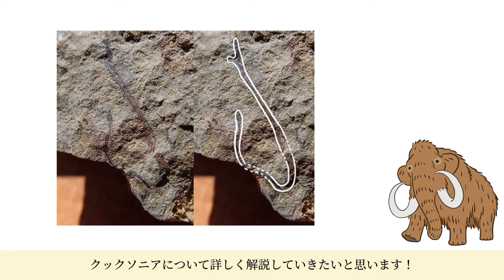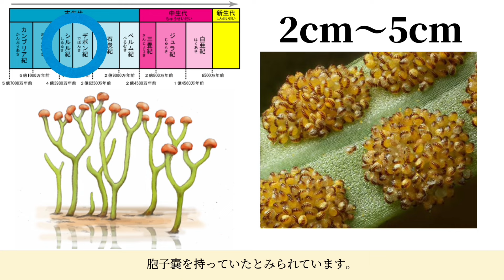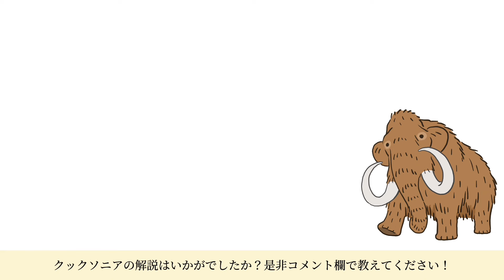維管束がなかった シダ植物の先祖 クックソニアの解説！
皆さんも良く知る、シダ植物の先祖の解説です！
よくそこら辺に生えているシダ植物とは一風違う見た目をしているクックソニアは、いったいどのような生態だったのかを解説しました。
是非最後まで楽しんでご覧下さい！

友達と国立科学博物館に行ってきた！